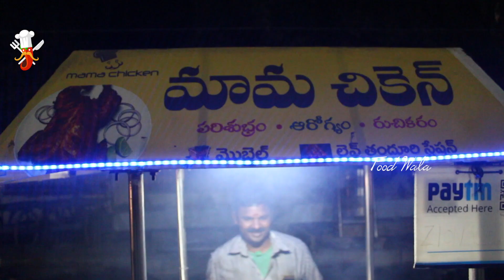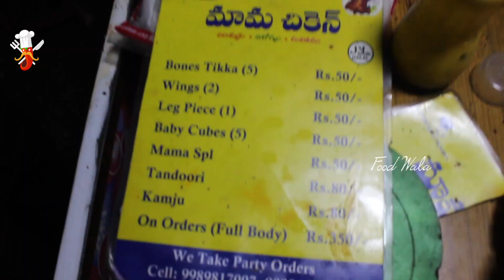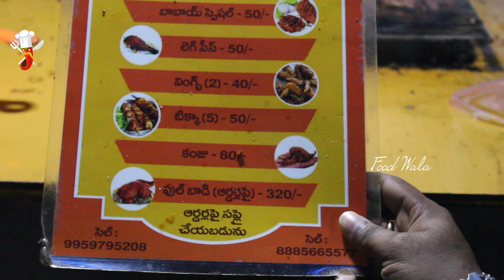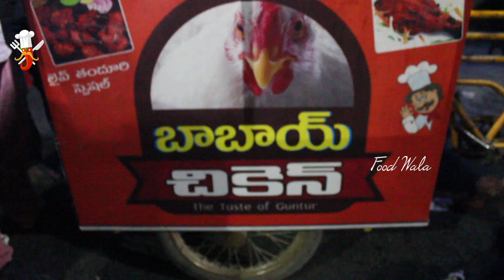Mama Grill Chicken - Late Night tandoori chicken in guntur || street food Videos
Watch: Mama Grill Chicken - Guntur Tandoori Chicken - Street Videos

FoodWala is #1 YouTube Channel and your final stop for BEST IN Spicy content.